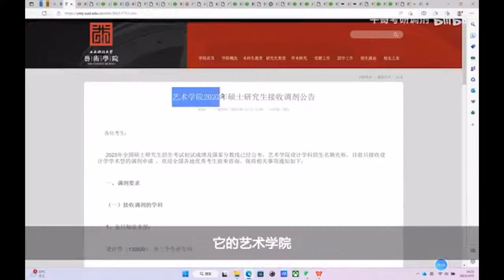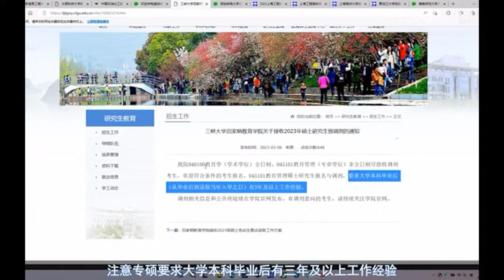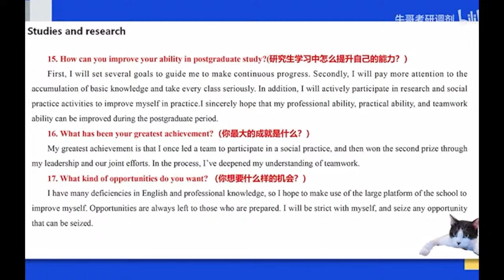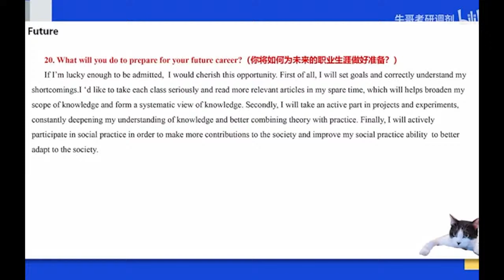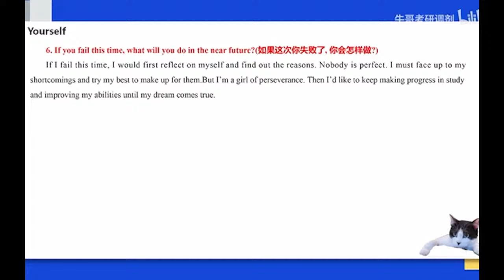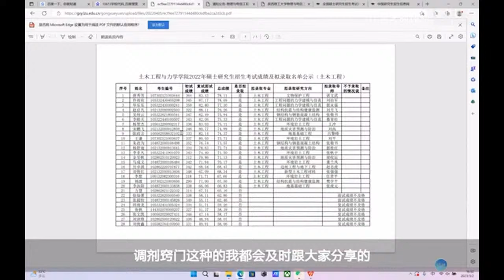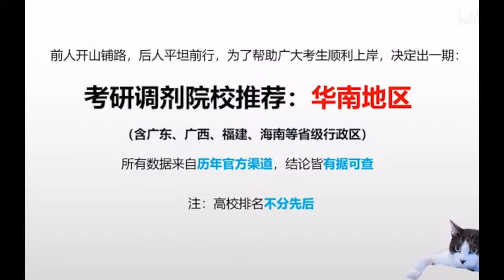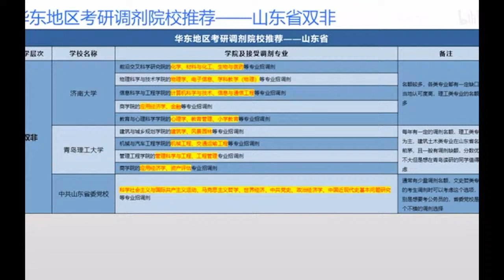Niu Niu | 大学入試後に専門職に就く方法